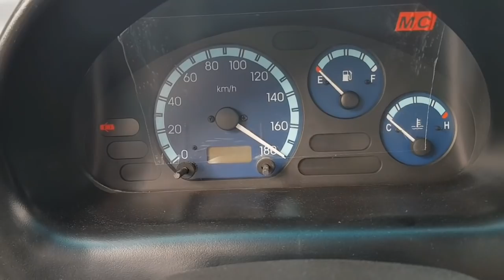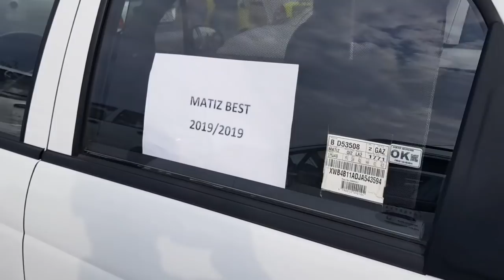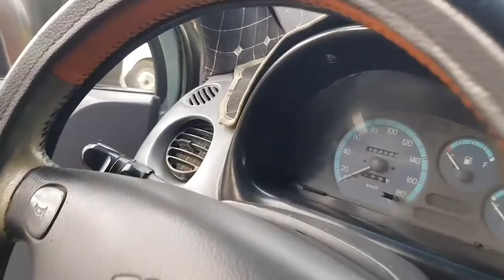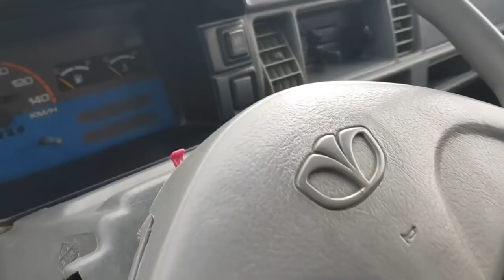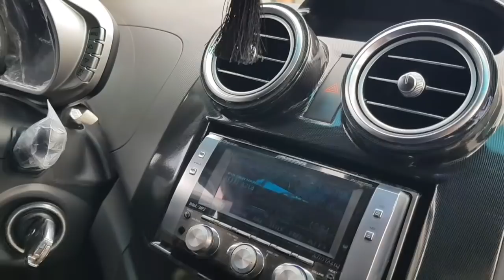НАРХЛАР ПАСАЙДИ 9-СЕНТЯБРЬ БУХОРО МОШИНА БОЗОРИ МАТИЗ СПАРК ДАМАС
MOSHINABOZOR2019 BUXORO MOSHINABOZOR